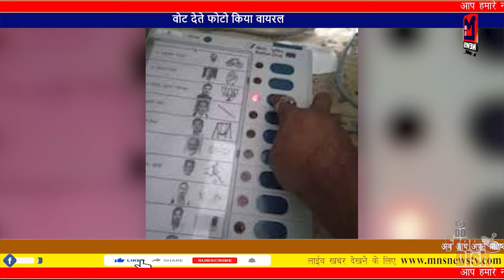इंस्टाफ्रेंड नाबालिग ने किया बलात्कार